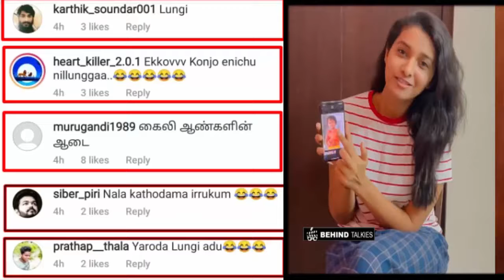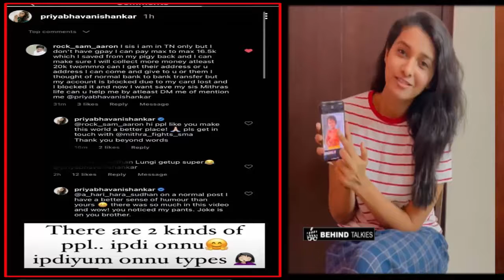குழுந்தையை காப்பாற்ற உதவி கேட்டு வீடியோ வெளியிட்ட PBS- ஆடையை கேலி செய்தவருக்கு கொடுத்த பதிலடி...